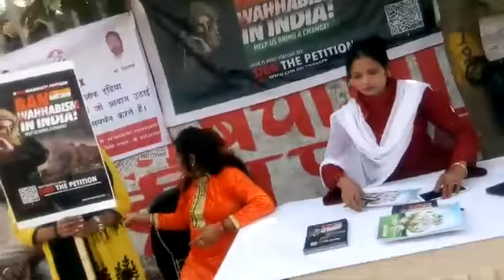Ban Wahhabism Campaign in Pehlad Pur New Delhi India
This petition is a wake up call to all patriotic Indians who love this country. India is under attack from enemies within our own borders: Islamic terrorists. Sign the petition to save India!